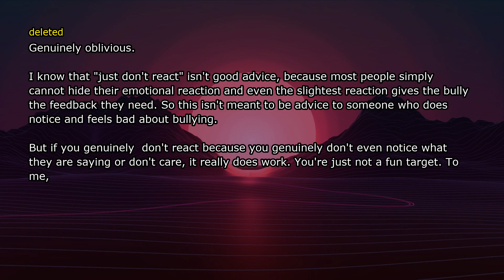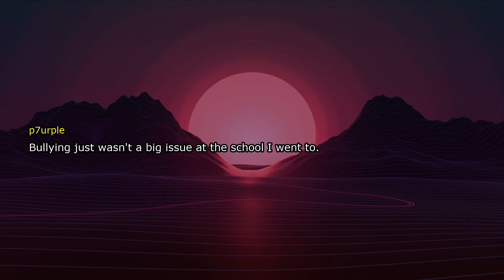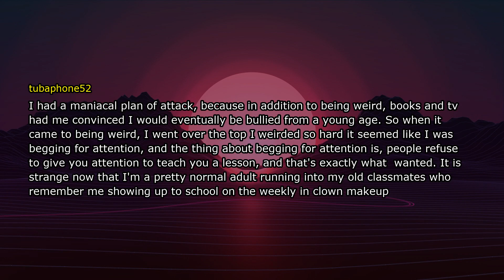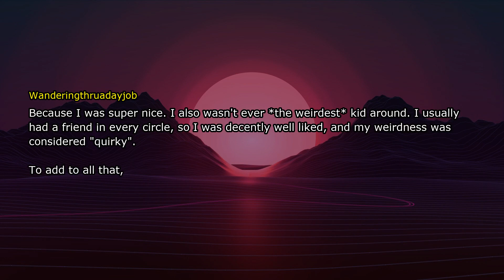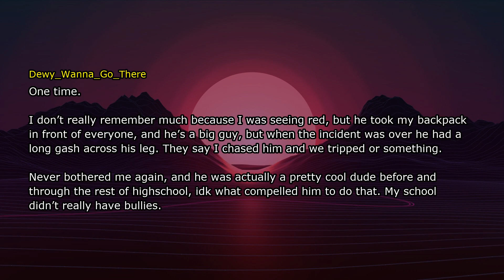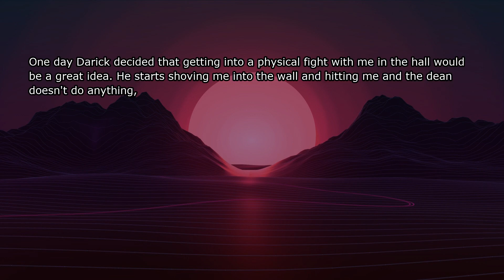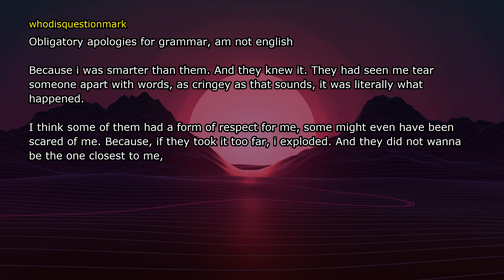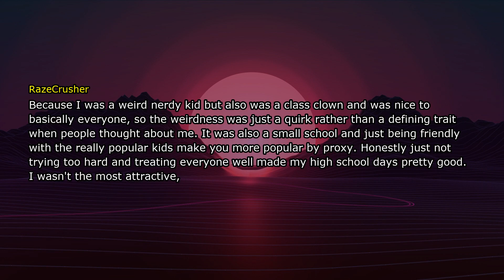Weird kids who weren't bullied share what the cause was